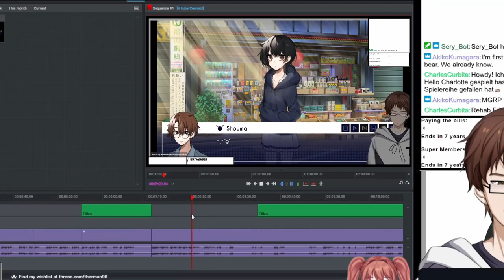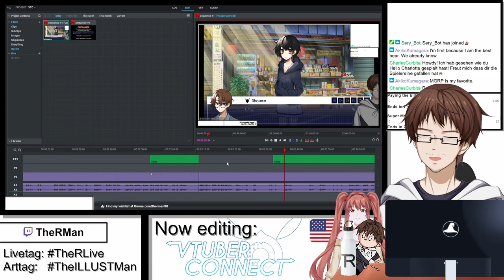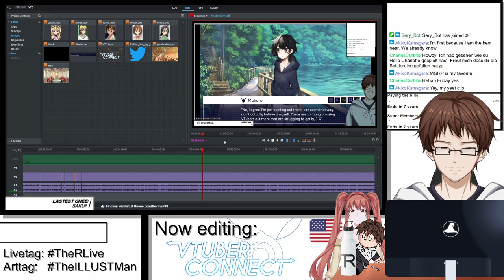GACHA INTO HER HEART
More happens between Shouma and Makoto... and Roman
This is from the stream "VTuber Connect" from April 18th 2023